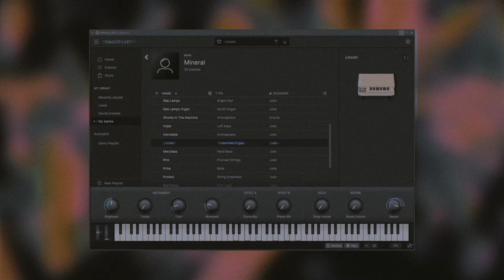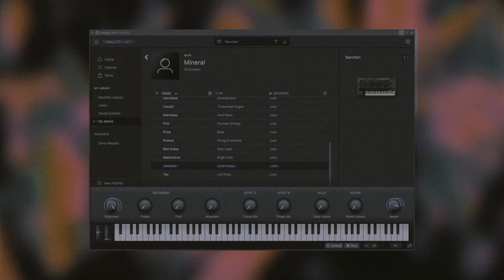FREE Analog Lab Preset Bank - "Mineral" | 20 R&B Trap Analog Lab Presets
“Mineral” is a free soundbank for Arturia’s Analog Lab V. Contained within are 20 custom made presets geared towards R&B and hip hop, each one expertly crafted to bring you the highest quality sound possible.

Full Breakdown
4 Keys
4 Pads
2 Bells
2 Organs
2 Strings
2 Atmos
1 Lead
1 Bass
1 Seq
1 SFX

All sounds heard in the demo are available in the kit!

Please note Arturia's Analog Lab V is required for all sounds to work properly

00:00 - Sample Demos
01:00 - Individual Preset Demos